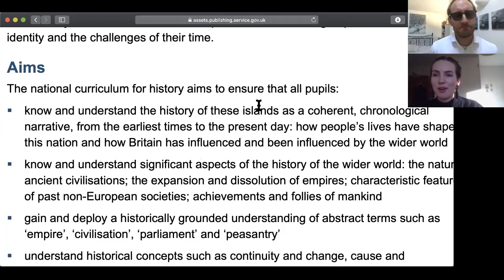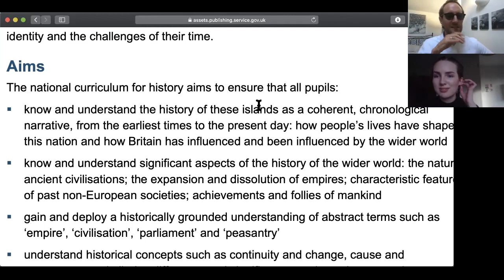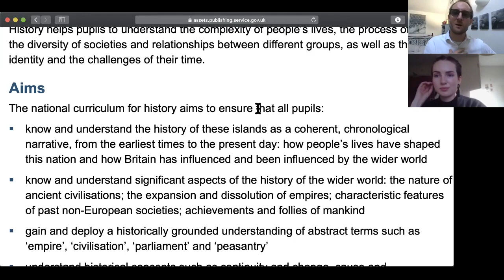Oxford University History INTERVIEW!!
For more info on History degrees at Oxford, please